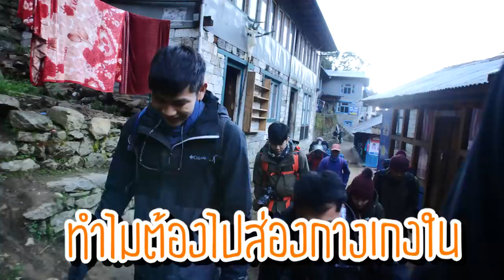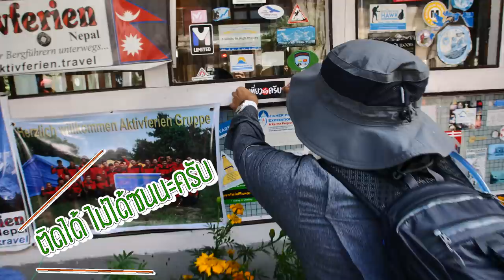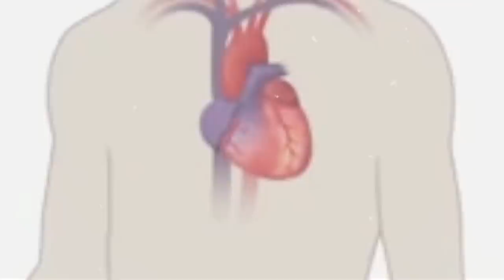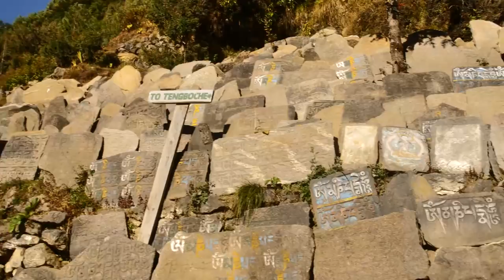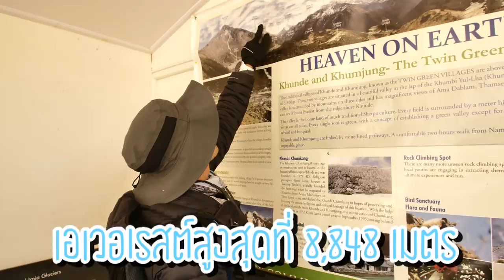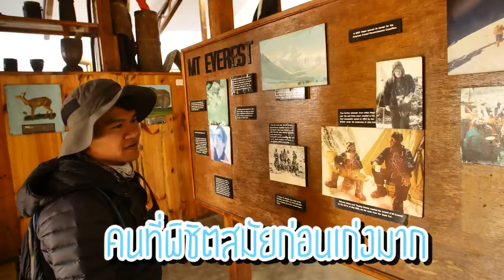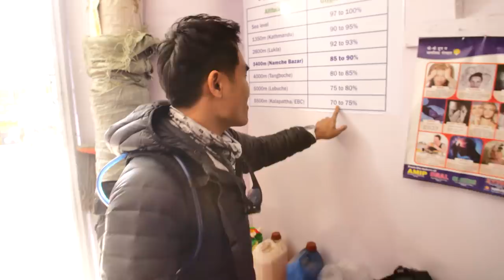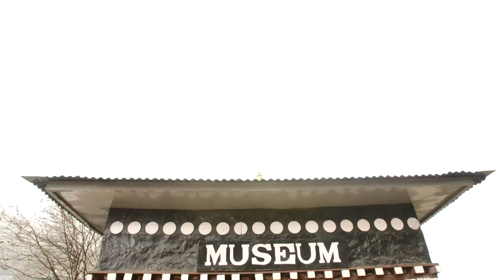เที่ยวมั้ยครับ[พิชิตเอเวอเรสต์] EP.6 จะเดินหน้าหรือหันหลังกลับ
ในEP.6นี้ พวกเราก็พบกับอุปสรรคสุดหินที่ต้องอยู่ที่สูงทำให้ความดันต่ำมากทำให้ร่างกายพวกเราไม่ไหว จะเดินต่อหรือถอยหลังกลับ???

เที่ยวมั้ยครับ[พิชิตเอเวอเรสต์]
EP.1 เตรียมตัวฝึกฝนก่อนไปเอเวอเรสต์

     จุดเริ่มต้นของความสนุกและเสียงหัวเราะของเพื่อนๆ นั้น มาจากการที่ บี้ เดอะสกา (กฤษณ์ บุญญะรัง) ที่ชื่นชอบ และรักการทำคลิปวีดีโอเพื่อสร้างรอยยิ้มให้แก่คนรอบข้างโดยเริ่มจากเพื่อนๆในสมัยเรียนของเขา จนพัฒนาการทำวีดีโอคลิปด้วยตัวเองมาเป็นลำดับ จนกระทั่งปลายปี 2556 ได้ก่อตั้งบริษัท เดอะสกาฟิล์ม จำกัด และได้ผลิตสร้างสรรค์คอนเทนท์สนุกๆออกมาอย่างมากมาย หลากหลานแพลทฟอร์ม  ไม่ว่าจะเป็นรายการคู่มือมนุษย์ ทำเองกินเอง เที่ยวมั้ยครับ และรายการอื่นๆ  ซึ่ง ณ ปัจจุบัน Channel  Bie The Ska  มีผู้ติดตาม (Subscribe) กว่า 7 ล้านคน เรียกได้ว่าเป็น “คอนเทนท์ครีเอเตอร์” ที่มียอดผู้ติดตามมากที่สุดในประเทศไทย ณ เวลานี้  และยังรวมไปถึงช่องต่างๆภายใต้สังกัด The Ska Film อาทิ The Snack, Epic Toys, Pleunpung, Fatzlip, Nakas, Ball2B, Here Zone Teen และ Yumaining
     ดังนั้น เดอะสกาฟิล์ม เป็นบริษัทที่สามารถรองรับงานได้อย่างหลากหลาย และครบวงจรมากขึ้นในฐานะ Digital Media House ที่ทำงานได้ครบวงจรแบบ  One Stop Services  ตามเจตนารมณ์  และจุดมุ่งหมายที่สำคัญ ของบี้ เดอะสกา อยากเห็นคนทั้งโลกได้ยิ้มและมีความสุข  ดังสโลแกนที่ว่า “รู้มั้ยเวลาเพื่อนๆยิ้ม ผมอ่ะโคตรมีความสุขเลย^^”